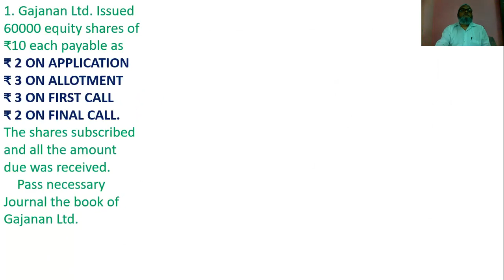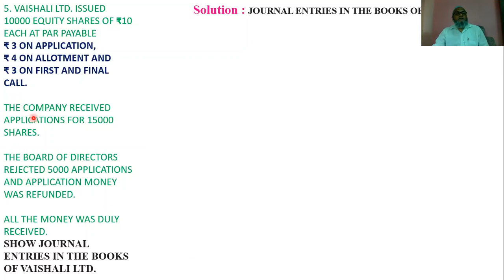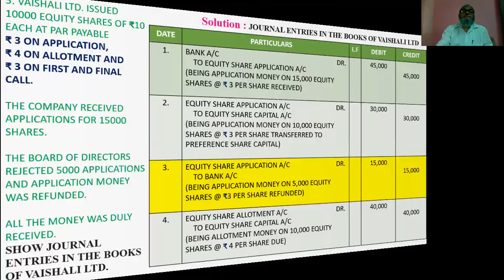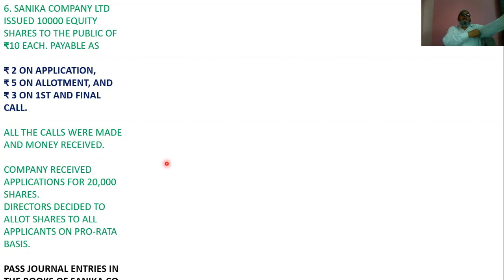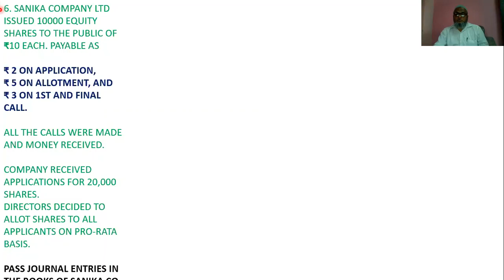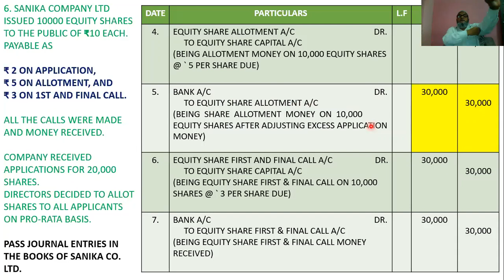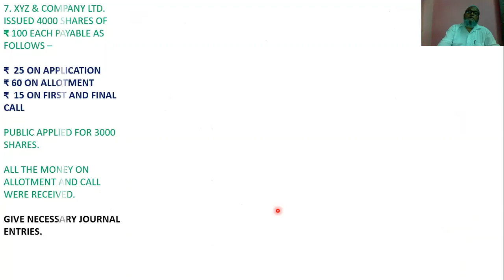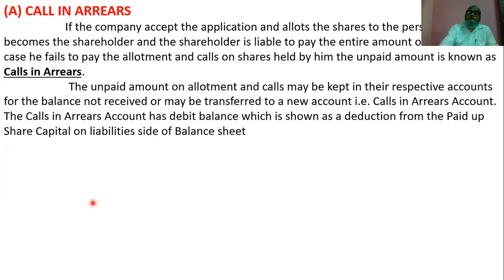12th B.K & Accountancy Chap 8: Company Accounts : Issue of Shares . Day 4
1. Over subscription of Shares.
    a. PRO-RATA/PROPORTIONATE ALLOTMENT.
2. Under Subscription of Shares.
3. Illustrations.
4. CALL IN ARREARS.
5. CALL IN ADVANCE.